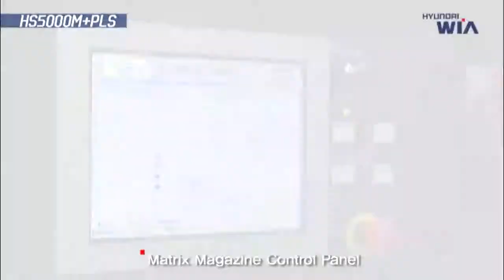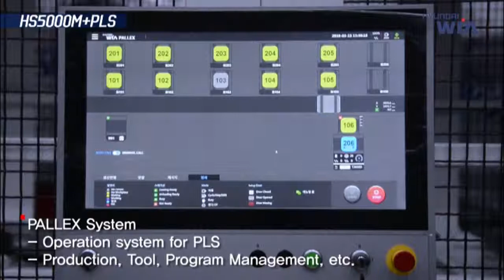Hillary Machinery Hyundai Wia Pallet Line System HS5000M